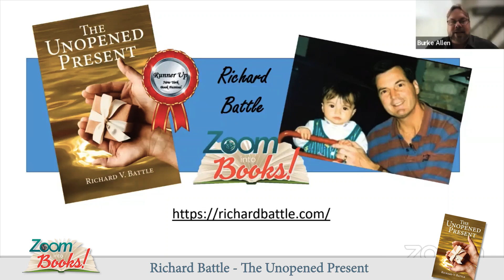Richard Battle author of The Unopened Present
What life lessons do you want to teach your children?
What if you don't live to communicate them?

Richard Battle asked himself the same questions when he became a father for the first time at 45 years old. In Richard's words, "I wrote my six-month-old son, John, a letter sharing 43 Christian Scriptural truths in case I didn't survive to teach them to him. Unfortunately, John passed three months later before he could learn these lessons." The Unopened Present reveals a father's love and the unopened present left behind by a life cut short. The easy-to-read format aids parents in teaching younger children and enables older children to discover the wisdom in these lessons.

The Unopened Present is a rich treasure chest of practical, Biblical wisdom. The brief, easy-to-read lessons are relevant to all who seek to live life well. Thank you, Richard Battle, for sharing blessings that have come from your brokenness. -- Anne Graham Lotz, Speaker & Author of over 20 books

Richard V. Battle is the multi-award-winning author of ten books and has been a public speaker on leadership, motivation, faith, sales, and volunteerism for over 30 years. He is an experienced corporate executive and non-profit leader who serves organizations in an advisory role.

"Richard's book is for all people, regardless of where you are on life's journey. It was written as a letter to his son, but the topics, applications, and backup scriptures in each chapter will give any reader valuable lessons for a life well lived. Read this book and then share it with others."
—Reagan Lambert Former Director Austin/Central Texas Fellowship of Christian Athletes

"Raising children with integrity, strong character and resilient mental fortitude has never been more needed than in today's confused and exposed culture. The Unopened Present will equip you to parent with confidence and inspire you to build up your family using key precepts and principles that are easily applied and discussed with all ages. The perfect homeschool resource or graduation gift to encourage youth to step forward with influence." —Cathy Endebrock Radio and Podcast Host, "LoveTalk" on The Bridge Austin